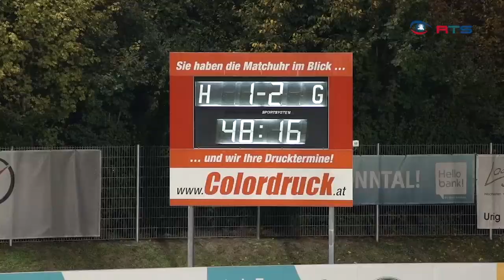Fußball: SAK 1914 vs. ÖTSU Hallein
Noch ist der SAK in der Salzburger Liga ungeschlagen. Der nächste Gegner, der das ändern will ist die Union Hallein. Derzeit stehen die Halleiner am vorletzten Tabellenrang, also eigentlich eine "gmahte Wiesn" für den SAK, aber im Fußball ist bekanntlich alles möglich.